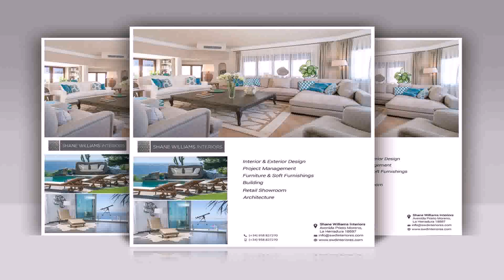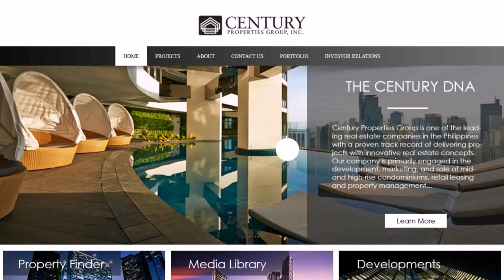Interior Design Company Philippines - DaddyGif.com (see description)